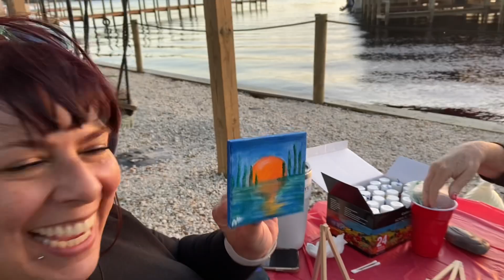RV camping at Port Cove RV Resort in Georgetown, Fl.